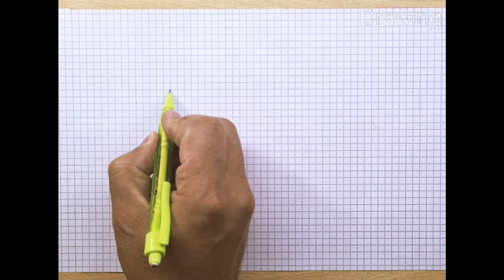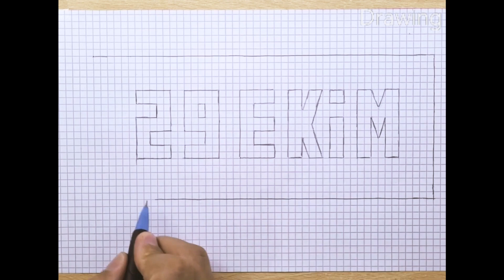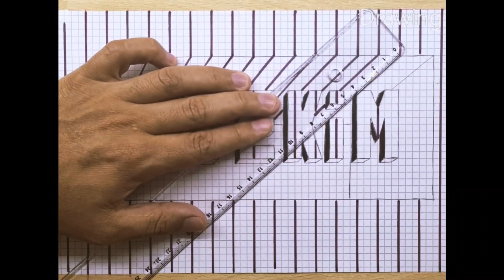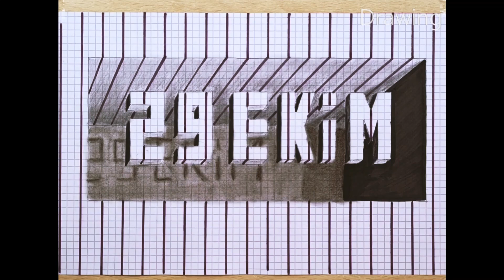3D Drawing - How to Draw 3D on Paper